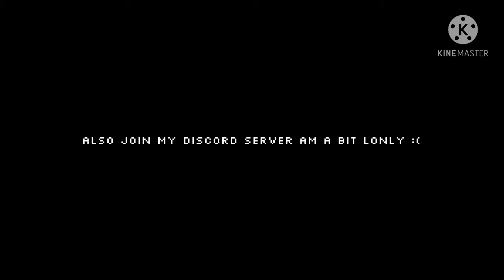Rating all 7 demon bros in obey me ( event thingy )🤪😍